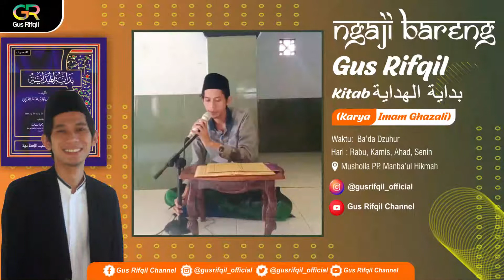Ngaos Bareng Gus Rifqil Muslim Kitab Bidayatul Hidayah (Al-Ghozali)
Ngaji Bareng Gus Rifqil @rifqilmoeslim